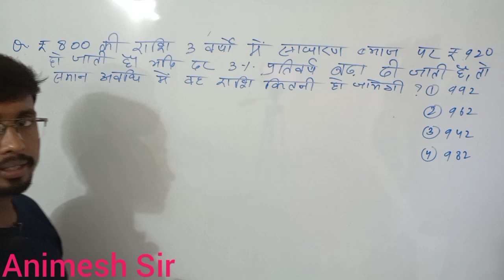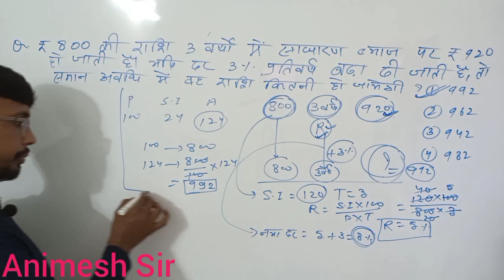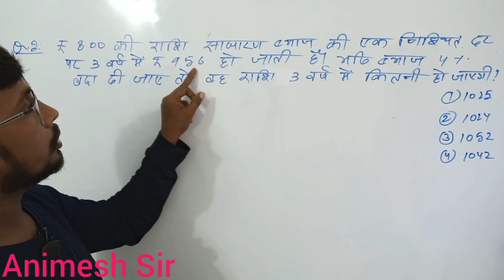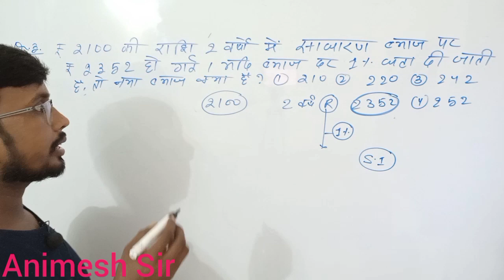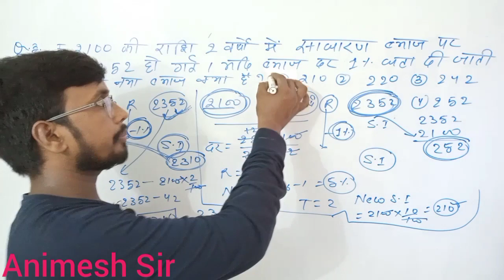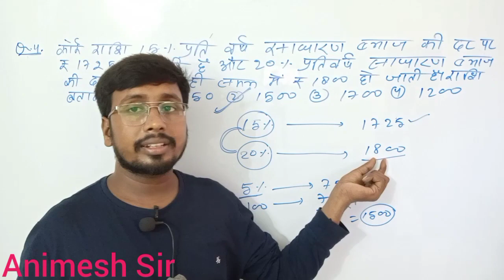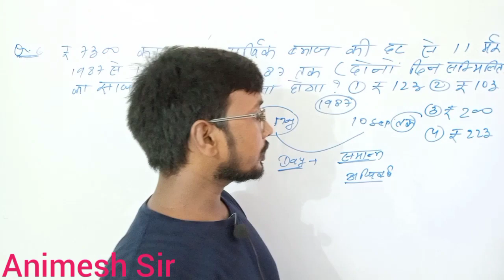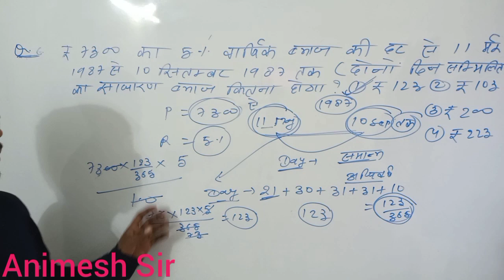CI & SI Short Tricks || Compound Interest Problem || Full Concept || SSC GD RAILWAY NTPC ARMYGD LDC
GROUP-D
एस एस सी
एन्टी पीसी
                               ANIMESH CLASSES BANKA
Reasoning_Short_Trick//For-Ssc Gd, Railway, GROUP-D,SSC, CGL,MTS,GD ALL EXAM BY-BIKASH SIR

Reasoning_Short trick
Reasoning short tricks
Reasoning by Animesh Sir
Reasoning Questions
Reasoning Question
Reasoning tricks
Reasoning in Hindi
GROUP-D
👉                                     WELCOME TO👈
                               ANIMESH CLASSES BANKA

RRB NTPC 100% SUCCESS ।।RRB NTPC PREPARE 2020 NTPC STRATEGY 2020 । RRB NTPC PAPER 2020 //BSA RRB NTPC 100 PERCENT SUCCESS RRB NTPC.
JOIN ON TELEGRAM (FOR JOB)@animesh45
Join on telegram (for study)
MATH, REASONING FOR-BANK/S.S.C/RAILWAY,OTHER EXAM
Chapter wise science all videos

RRB NTPC#RRB NTPC#RRB NTPC#Bank SSC railway NTPC#Bank SSC railway NTPC#Bank SSC railway NTPC#Bank SSC railway NTPC#number system LCM HCF#cube and cuboid#mathematics#reasoning#current affairs#Animeshclasses banka
Figure counting#figure counting#dice#ranking test of reasoning#basic English#ratio and Proportion#LCM and HCF#HCF#LCM#squire and cube#cube square#cube root
RRB NTPC SI BANK SSC PO NTPC RAILWAY NTPC BIHAR POLICE#DAROGA#SUB INSPECTOR#GOODS GUARD#INDIAN NAVY#ARMY#BSF#CISF#MBA air force#Navy etc.

    नौकरी करेगी आपकी तलाश
                            एक बार ज्वाइन करके देखिए अनिमेष क्लास